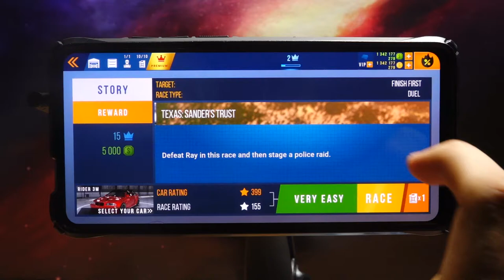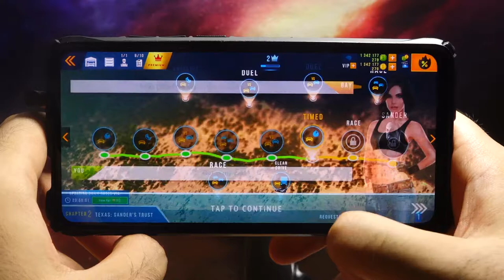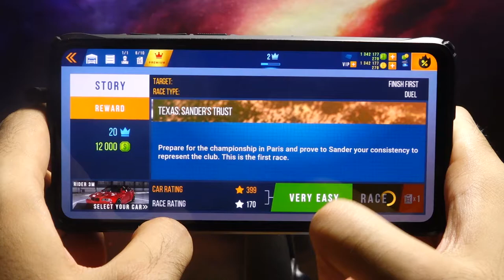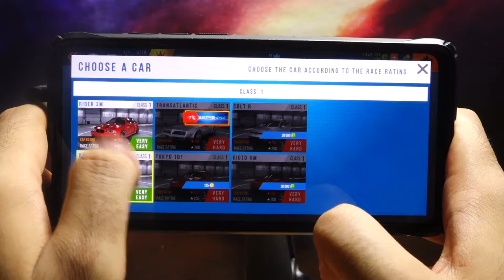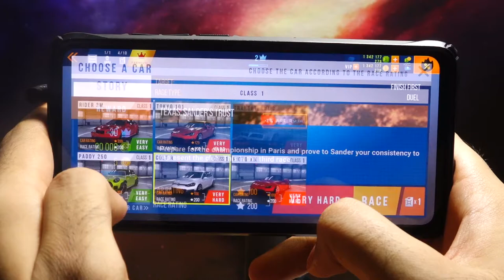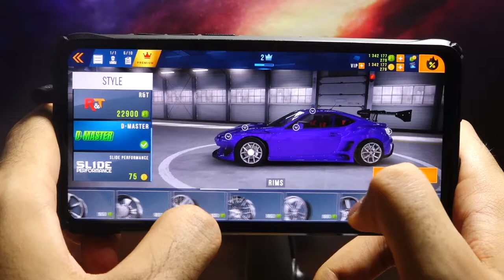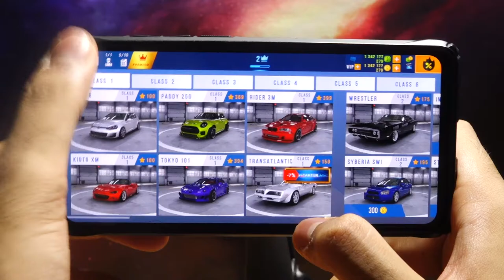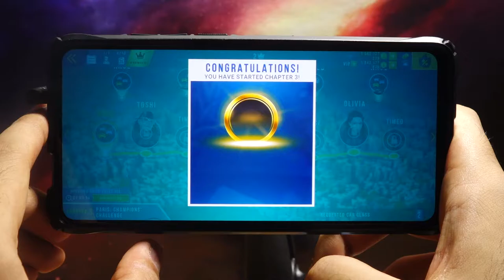CarX Highway Racing - Android Gameplay #3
►Game Info
A mix of lifelike physics which has been the center point of CarX Drift Racing 2, eye-catching graphics and extreme driving on traffic-packed roads is what CarX Highway Racing has to offer.